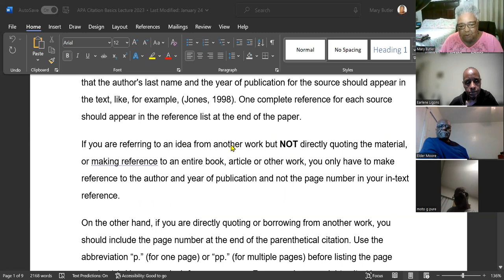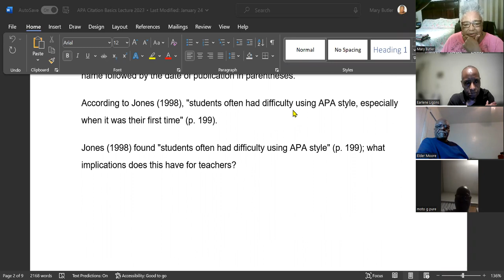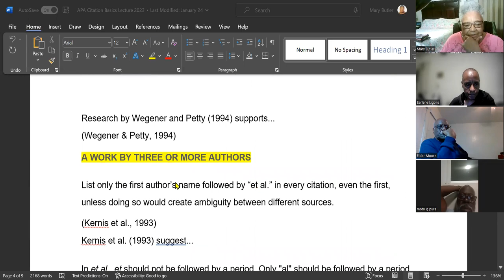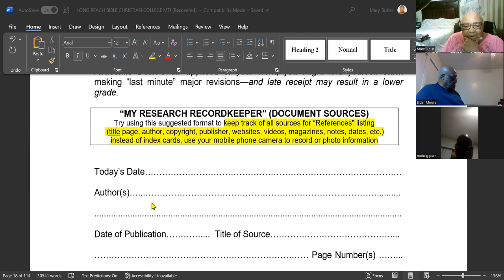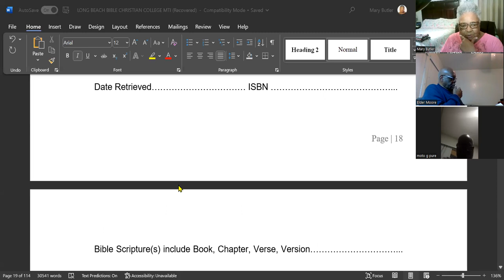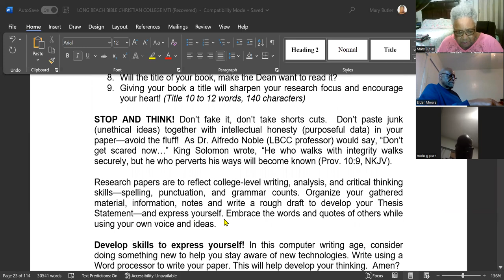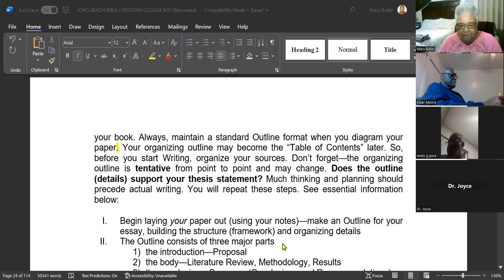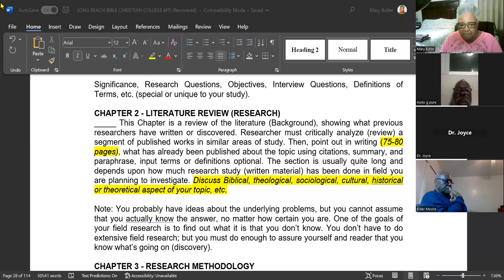Thesis Dissertation Lecture